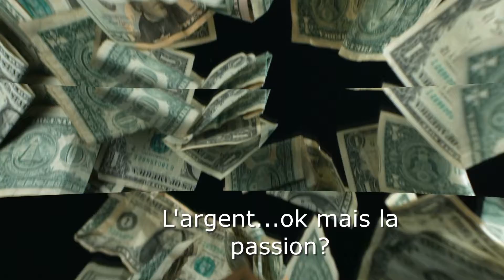Une Fac, un point: Miami, welcome to the U! teaser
Salut, salut!
Dernier stop à Miami avec une vidéo chargée d'histoire et de sport sur l'université de Miami. Une conclusion au petit séjour floridien en guise de cadeau de fin d'année! Rdv mardi 21/12/2021!

Je vous retrouve également sur le podcast hype @hypesportsmedia avec une itw spéciale softball que vous pouvez retrouver
Retrouvez-moi pour décortiquer l'actu Hype MLB, la hype family parlant de sujets plus génériques, ainsi que chez the strikeout @TheStrikeOutFr pour y amener quelques articles... Passez d'excellentes fêtes de fin d'année et à très bientôt pour plus de HomERA!

Voili voilou!